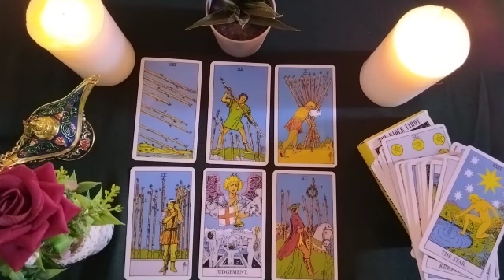LEO🗽HIS LOVE FOR YOU at THIS MOMENT🌹 + WHO THINKS OF YOU DAY 🌞 and NIGHT 🌑